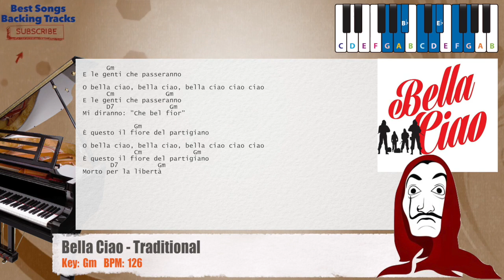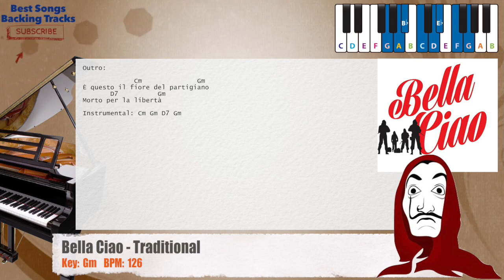🎹 Bella Ciao - Traditional Piano Backing Track with chords and lyrics